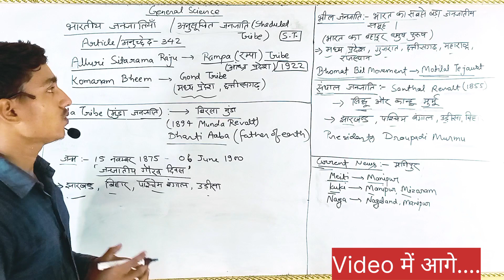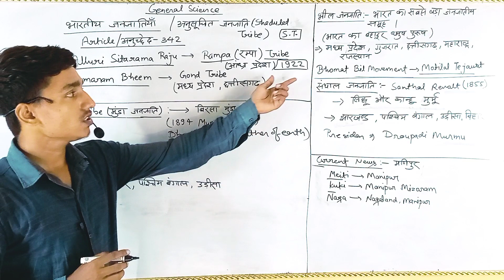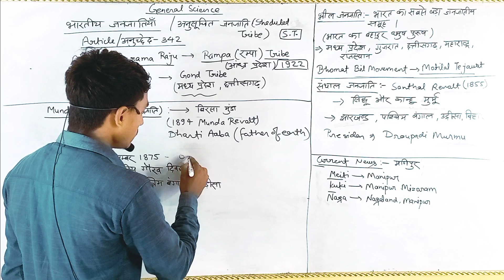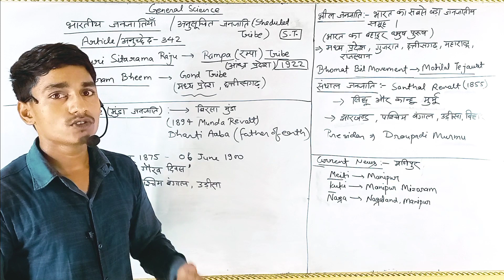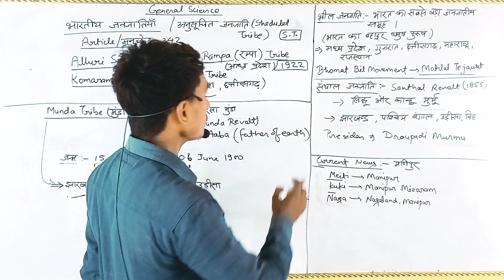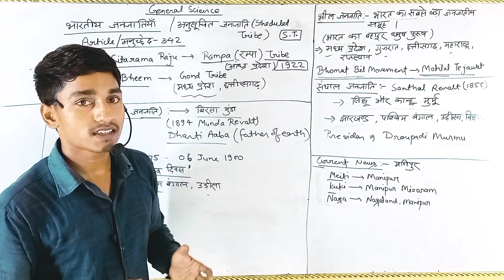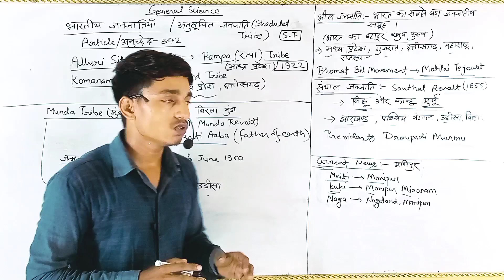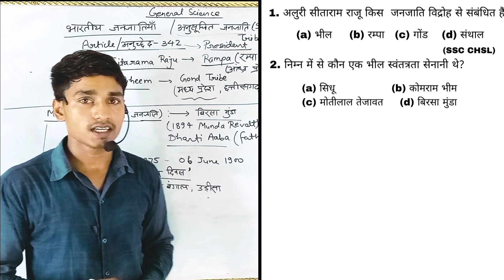Tribes In India|भारत की जनजातियाँ क्षेत्र और व्यक्तित्व|Birsa Munda Freedom Fighter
भारत  में कई आदिवासी समुदाय पाए जाते हैं और इनका भारतीय स्वतंत्रता संग्राम में महत्वपूर्ण योगदान रहा है । ऐसे ही कुछ जनजातियों और उनके बारे में महत्वपूर्ण तथ्यों के बारे में आज जानेंगे ।

Jai Hind.